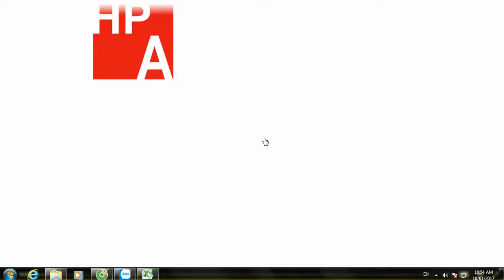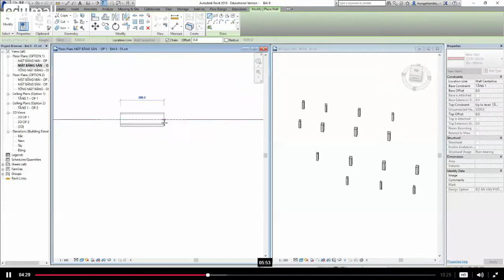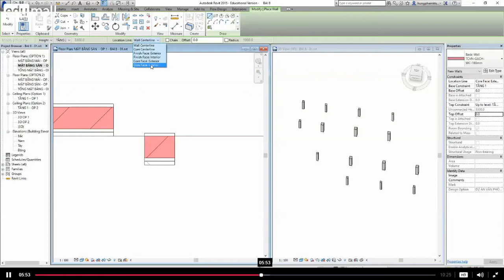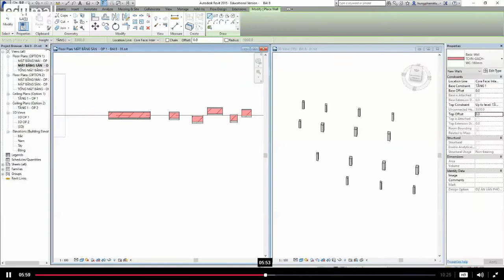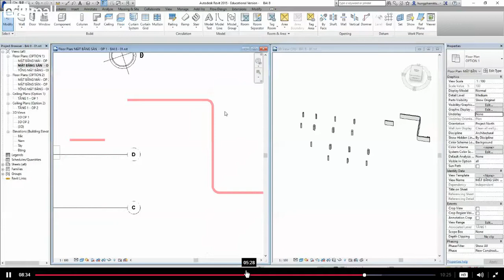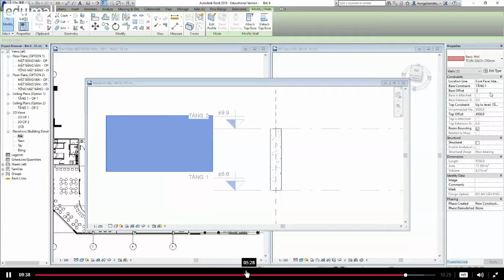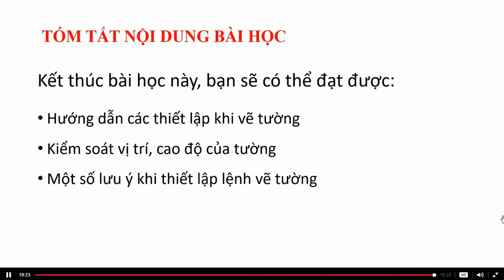Bài 30 Các thiết lập khi vẽ tường